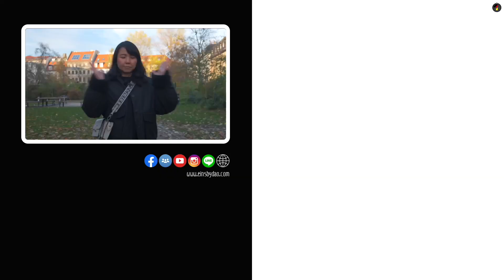Namen ชื่อ ... ในภาษาเยอรมัน ⎜ German 1 Minute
ชื่อจริง นามสกุล ชื่อเล่น ชื่อ.. ชื่อ.. ชื่อ... คำต่างๆพวกนี้ในภาษาเยอรมันจะมีอะไรบ้างนะ?
เราไปดูกันใน German 1 Minute ค่าา

ติดตามครูดาว และพวกเรา EINS by DAO ตามช่องทางต่างๆได้ที่

Facebook Fanpage: EINS by DAO
Facebook Group:  ภาษาเยอรมัน - Deutsch by DAO